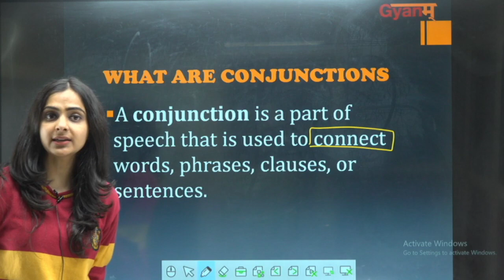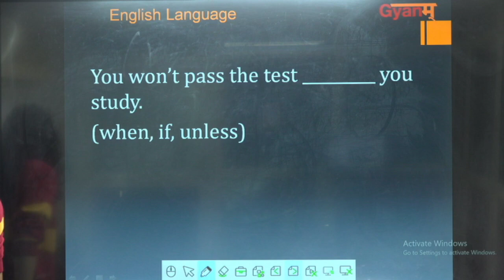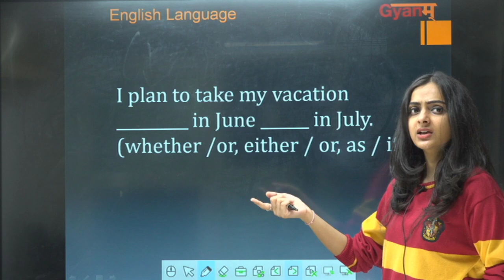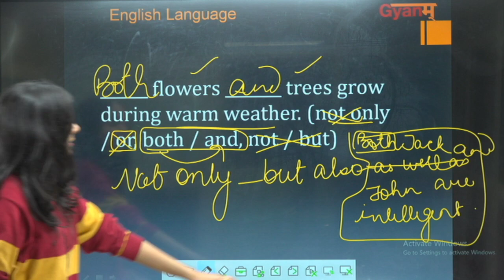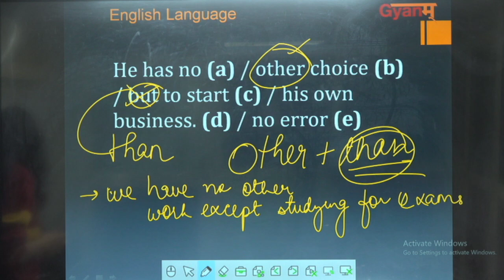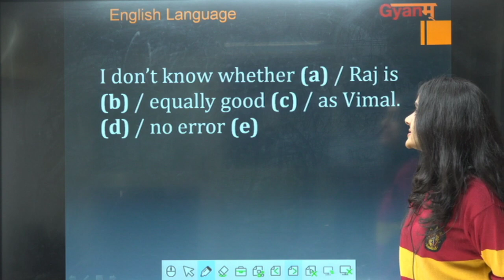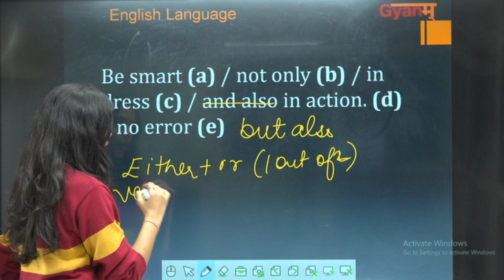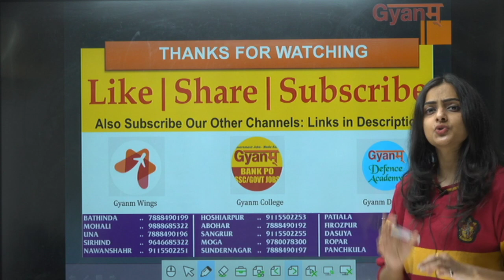🔴 Punjab ETT Exam 2020 | English Preparation | Day 3 | Varnika Ma'am | Most Important Questions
Are you preparing for ETT (Elementary Teacher Training)? In this session, you will learn the Most Important Questions of English.

Get all the Latest Updates, Live Sessions, Mock Test Series on SSC, CGL, CHSL and Banking Exams